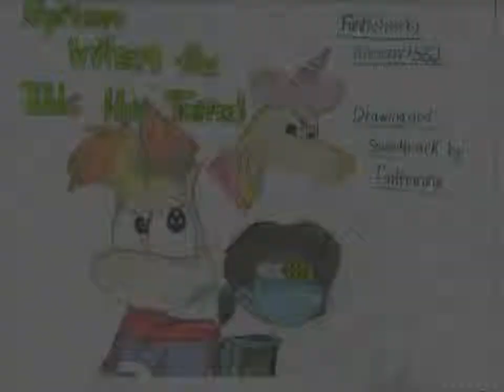NOT EVEN DESTINY (RWTTHT SOUNDTRACK)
Rayman When the Tables Have Turned is a fanfiction that belongs to Sonicgirl582. I DO NOT OWN THE STORY OR ANY OF THE CHARACTERS. The drawing and soundtrack are made by me!

This is for the part where Rayman sneeks into Rosyetta's room and she almost shoots him with an arrow. Vincent apologizes and says that he couldn't stop him, and Rosyetta says that not even destiny could control Rayman! XD